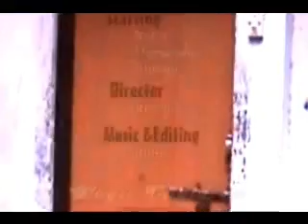Rang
Add Colors to life!

Cast - Himanshu, Rinkini and Rohit.
Concept and Direction by Rinkini Das.
Edited by Rohit Chowdhary (Rohitxi)

Year 2008